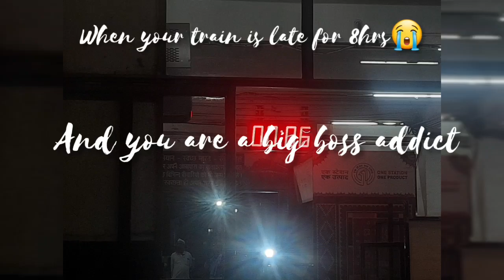What we did at Indian railway station when train was late for 8 hrs😱😭😭😔|| India|| big boss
I was traveling from Raipur to my home on 20 May 2023,but the train came 8hrs late and the whole journey got delayed by 20hrs😱😱 and as a reason I reached my station by tuesday morning. This video was shot while we were waiting for the train from midnight 12:00am to 8:45am .

#big boss# Nursing raiway station Raipur AIIMS.